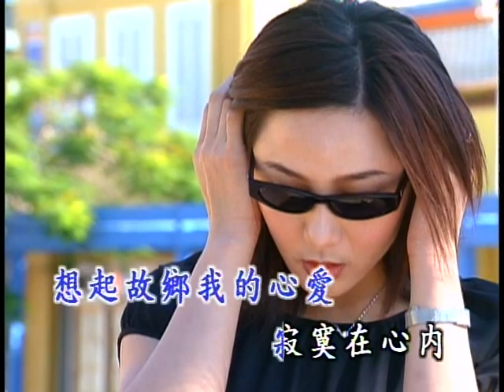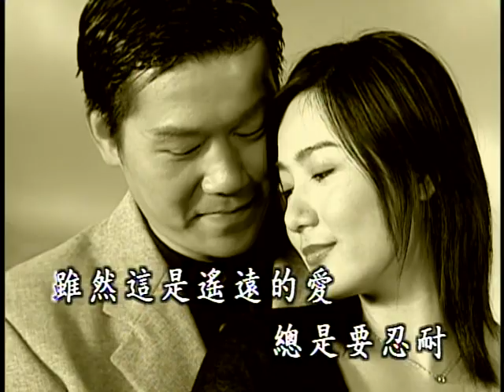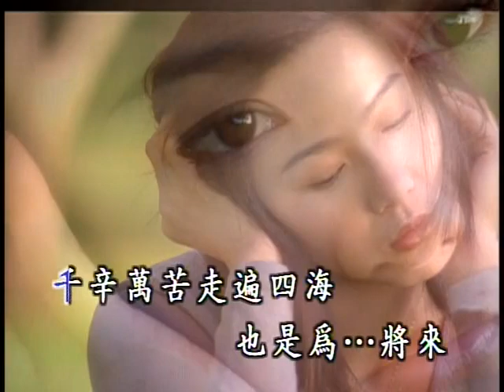羅時豐-行船人的愛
行船人的愛

每日生活在大海
行船走天涯
想起故鄉我的心愛
寂寞在心內

那通寂寞在心內
提出勇氣來
雖然這是遙遠的愛
總是愛忍耐

請你相信我的愛
行船人的愛
千辛萬苦走遍四海
也是為將來
也是為...將來